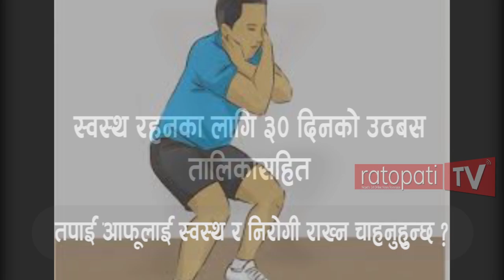स्वस्थ रहनका लागि ३० दिनको उठबस तालिका सहित